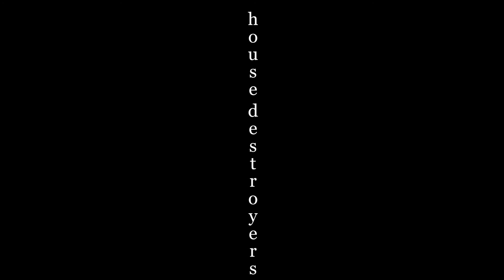House Destroyers Episode 6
Wanna join my server?
IP: play.gamersclub.gq (Port 25565 Java | Port 19132 Bedrock)
Gamers Club (Anarchy Survival Server)

All donations go to either supporting me or helping me upgrade the server.